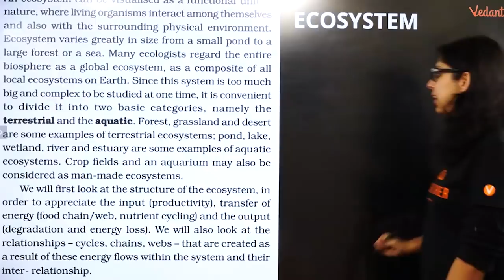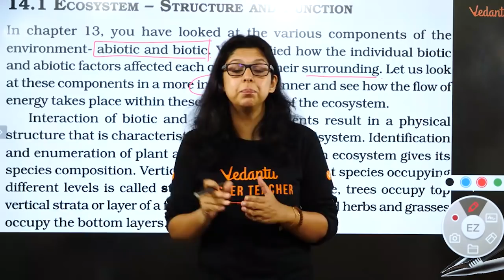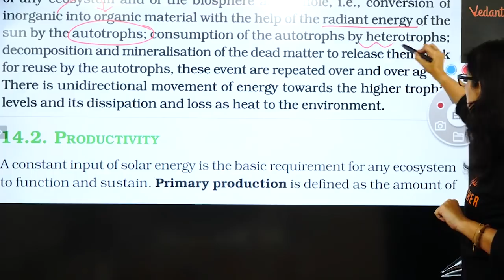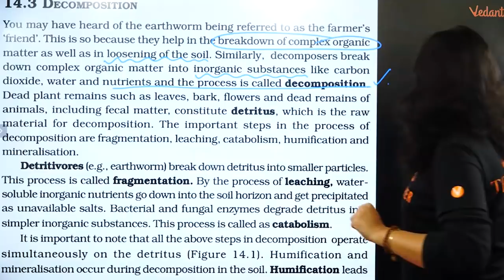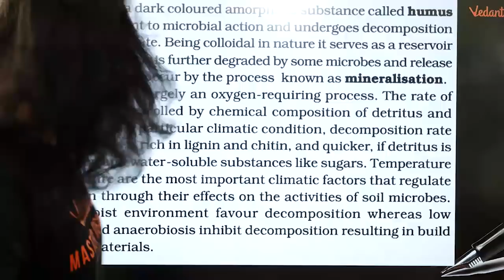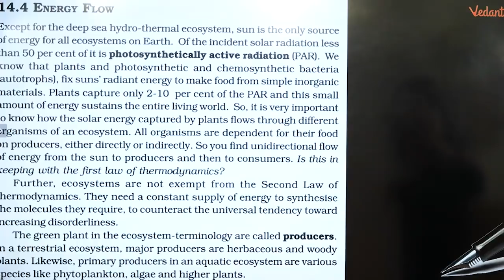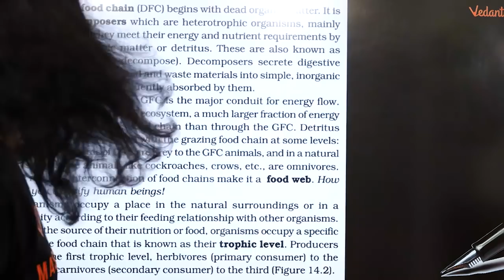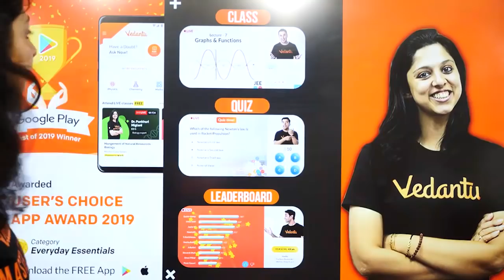Ecosystem: Part-1 | Class 12 Biology | NEET Biology Preparation | Dr. Vani Mam | Vedantu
NEET2024 MedicalEntrance FreeEducation NEETPreparation" CBSE Class 12 Biology, Ecosystem, NEET Biology Preparation By Vedantu Biotonic. Ecosystem NEET Biology NCERT chapter Class 12 Chapter 14 Quick Revision Series for NEET/AIIMS/Boards by Vani Mam. Ecosystem Class 12 Biology By Vani Mam.

🤙📲💬Click here to send your query to your favorite Master Teacher via Whatsapp

In CBSE Class 1 2 Biology, Ecosystem  Class video by Vedantu BioTonic brings to you some of the most important concepts of Biology from NCERT. These Ecology Class Class 12 Biology topics will help you to Crack NEET, KVPY and other Biology competitive exams.

In today's class, Vani Ma'am will talk about Ecosystem Class 12 Biology, and share some preparation tips on how to score more marks in the NEET Biology 2020.

Vani Ma'am enlightens you with Ecosystem class 12 biology for neet biology preparation with in-depth explanations. This Session will mainly be around the ecosystem neet biology with proper explanation.

An ecosystem is a community of living organisms in conjunction with the nonliving components of their environment, interacting as a system. An ecosystem is a large community of living organisms in a particular area. Ecosystems are of any size, but usually, they are in particular places.

Our goal in this Ecosystem session is to introduce some of the important concepts that may be helpful for students in clearing their doubts related to the NEET Biology 2020 Exam.